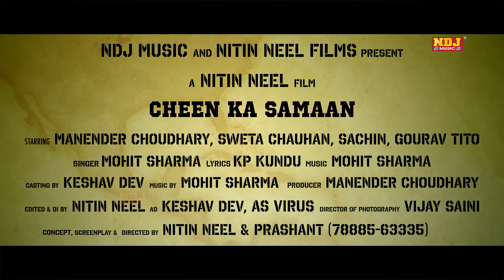Mohit Sharma New DJ Songs 2020 | चीन का सामान | New Haryanvi Song 2020 | SWETA CHAUHAN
Song :- Cheen Ka Samaan

Writer :- KP Kundu

Artist :- Manender Choudhary  & Sweta Chauhan & Sachin & Gourav Tito

Dop :- Vijay Saini

Casting by :- Keshav Dev

Edit / Di :- Nitin Neel

Ad :- Keshav Dev & AS Virus

Concept / Screenplay / Director :- Nitin Neel & Prashant

Producer :- Manender Choudhary